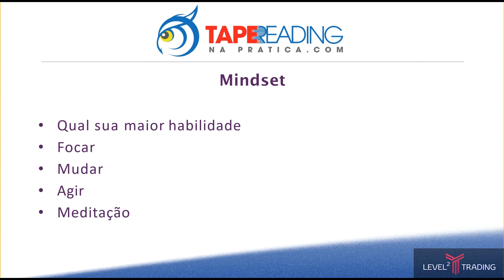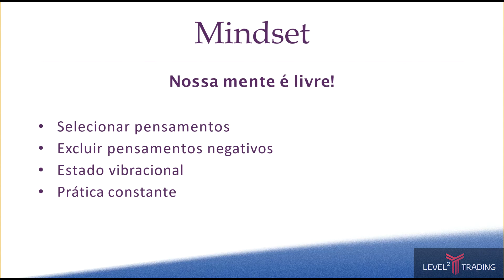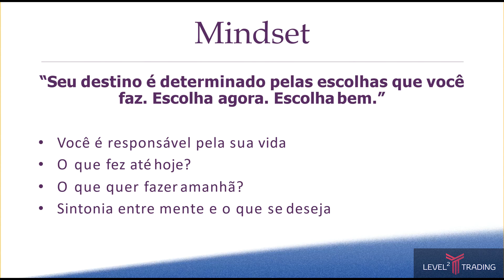Mind10 Video 2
Mude a sua Mentalidade nos trades
Aprenda a operar Dólar Futuro de forma Consistente
Mentorias e Treinamentos, acesse